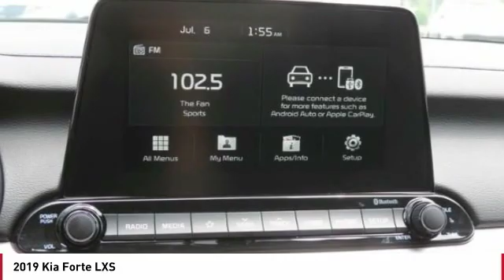2019 Kia Forte Monroe NC 92099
2019 Kia Forte LXS

Pick up this Currant Red 2019 Kia Forte, available today at Union County Kia. This could be the one you've been searching for.